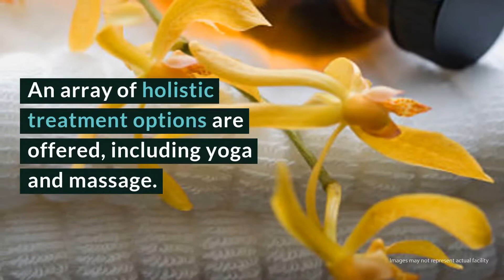Spring Gardens Detox Review - Spring Hill, Florida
Spring Gardens Detox offers short-term detox that implements an impressive array of holistic and new age therapies in addition to evidence-based practices and MAT. Clients enjoy luxury amenities while receiving innovative treatment for withdrawal and addiction.

Spring Gardens Detox
8213 Cessna Dr

Spring Gardens Detox Cost: Call for cost.

Rehab Reviews
Rehab Cost
Rehab Location